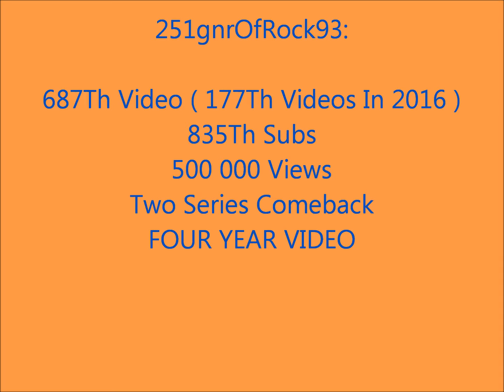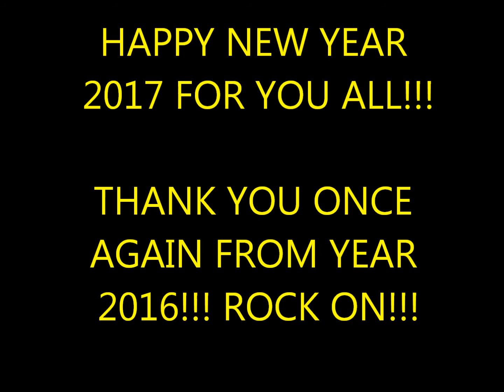HAPPY NEW YEAR 2017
Thank you all for year 2016 and Happy New Year 2017 for you all! :)